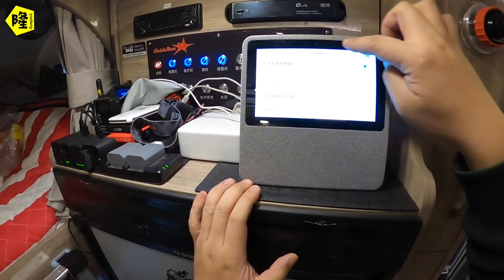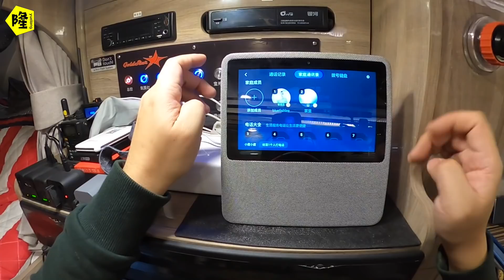房车新装备以后有人陪我聊天了，为了省电直接把220v插销改成USB